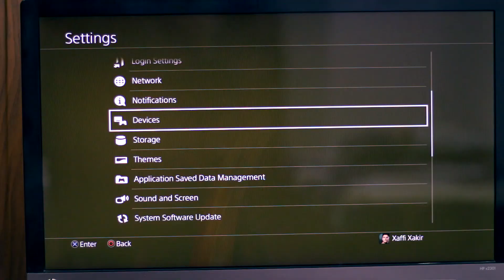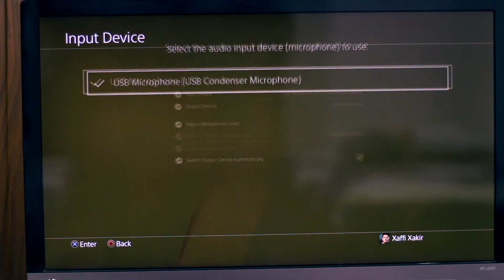How to Use USB Microphone on PS4 [HINDI] | Ft. Maono AU-A04 🎮🔥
Dosto is video mai bata rha hu ki kaise usb microphone ko aap Playstation 4 mai connect kr sakte hai, toh umeed hai ki aapko ye video pasnad aai hogi :)

Maono AU-A04 Without Kit

Monitors:
1. Cheap Monitor
2. Cheap Gaming Monitor (75hz)
3. Best Budget IPS Monitor (LG)
4. Best Budget IPS Monitor (Samsung)
5. Best Budget UltraWide Monitor
6. Best Budget Gaming Monitor (24 Inch, 144Hz)
7. Best 27 Inch Gaming Monitor 1080P (144Hz)
8. Best 27 Inch Gaming Monitor 1080P (240Hz)
9. Best 2K Monitor
10. Best 2K Gaming Monitor (144Hz)
11. Best Ultrawide Monitor
12. Best 4K Monitor
Keyboard & Mouse:
1. Cheap Keyboard
2. Cheap Mouse
3. Best Budget Mouse
4. Best Budget Gaming Keyboard
5. Best Budet Gaming Mouse
6. Best Budget Mechanical Keyborad
7. Best Gaming Keyboard
8. Best Gaming Mouse
Cameras:
1. DSLR for Beginner
2. Best Budget DSLR
3. Best Budget Mirrorless Camera
4. Best DSLR for Youtube
Mics:
1. Cheap Lapel Mic
2. Budget Lapel Mic (Maono)
3. Best Lapel Mic (Boya)
4. Budget Condenser Microphone
5. Blue Snowball
6. Maono AU-400
7. Blue Yeti
Tripods:
1. Cheap Tripod (For Beginners)
2. Cheap Gorillapod Tripod (For Beginners)
3. Best Budget Tripod With Fluid Head
4. Best Budget Tripod With Ball Head
5. Best Gorillapod Tripod
6. Best Tripod With Fluid Head
7. Best Budget Tripod With Ball Head
8. Best Travel Tripod
9. Best Budget Mini Tripod
Audio Recorders:
1. Best Budget Audio Recorder (Zoom H1)
2. Tascam DR-05
3. My Favorite Voice Recorder
4. Best Voice Recorder
Lights:
1. Light For Beginner
2. Best Budget Video Light
3. Best Budget Ring Light
4. Best RIng Light
5. Best Budget Sudio Light Kit
6. Best Sudio Light (My Personal Favorite)